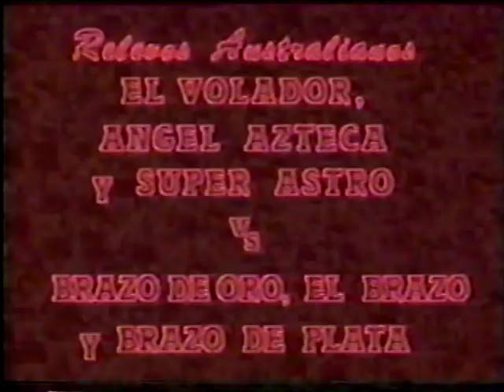Super Astro/El Volador/Angel Azteca vs. Los Brazos (Highlights)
Super Astro/El Volador/Angel Azteca vs. Los Brazos - Highlights  (Arena Mexico, 57th Anniversary, 9/21/1990)